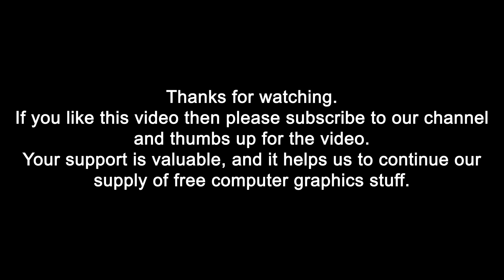Random stars moving slowly increasing in size then disappear. animation over black and green screen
You can use content of this video in your videos but don't take our videos "as is" and use it for the same purpose of this channel